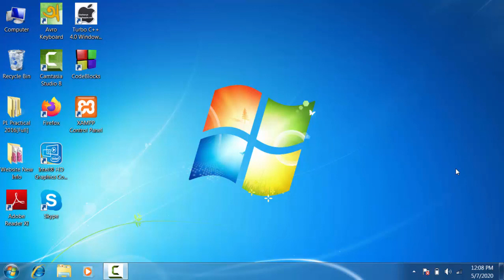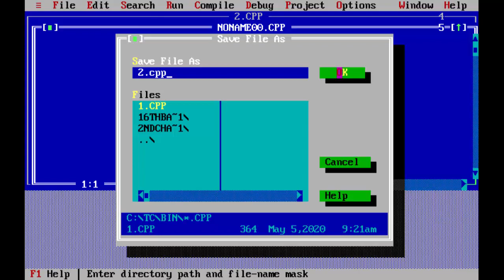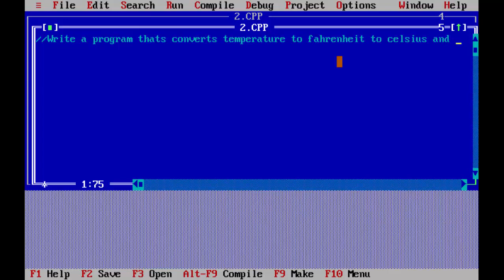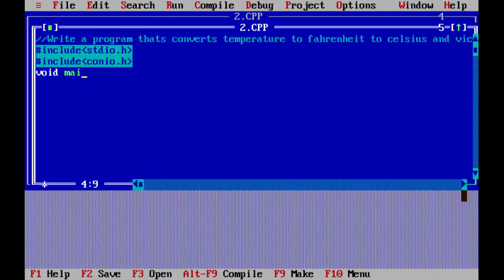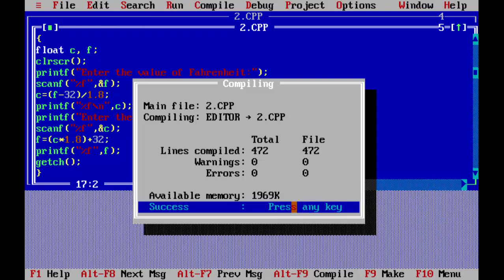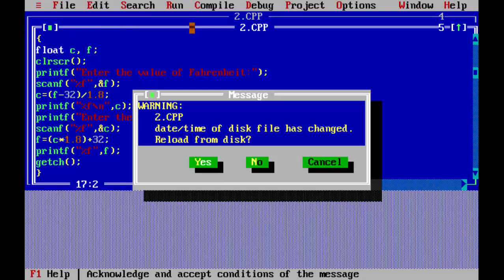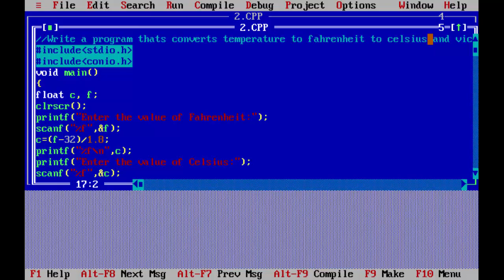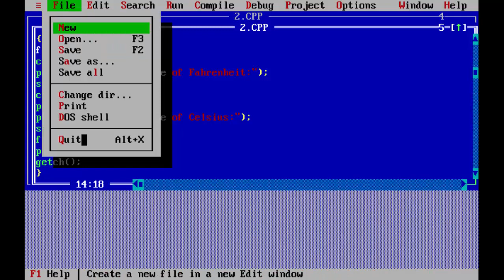write a program thats converts temperature to fahrenheit to celsius and vice versa | CBST-MYMENSINGH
Write a program thats converts temperature to Fahrenheit

to Celsius and vice-versa. This class for structured programming language of National University computer science and engineering department.  This is also c programming language class. Here we write a c programming code to convert Fahrenheit to Celsius.